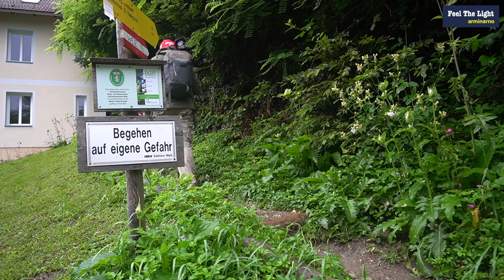Harte Momente für einen Naturfotografen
Manchmal will man nur einige Meter zurücklegen um einige Fotos zu machen. Man fragt Bekannte, ob Sie bei einem Wanderweg von 10 Stunden wissen, wo man einsteigen kann wenn man tolle Motive einfangen will. Sie geben dir einen Tipp und du vertraust darauf. Dann legst du über steile, wurzelige Waldwege Kilometer um Kilometer zurück bist du das erste brauchbare Motiv nach 2 Stunden findest. Dazu regnet es wie aus Kübeln und dein Wasservorrat ist auch zu Ende. Das sind die harten Momente für einen Naturfotografen. Und um diese gehts es in diesem Video und die Motive, die man dann doch findet.

Wenn ihr meine Arbeit unterstützen wollt , besteht die Möglichkeit dies durch einen Kauf über nachstehende Amazon Links zu tun. Ihr könnt hier nicht nur die angegebenen Produkte kaufen , sondern alles was Amazon zu bieten hat. Ihr  müsst nur über einen meiner Links einsteigen. Ich erhalte dann eine kleine Provision. Auf den Preis des Produktes hat das keinen Einfluß!

AMAZON Links zur

Sony A7III

Sony A7 RII

Sony FE 16-35mm / 4

Sony FE 16-35mm / 2,8